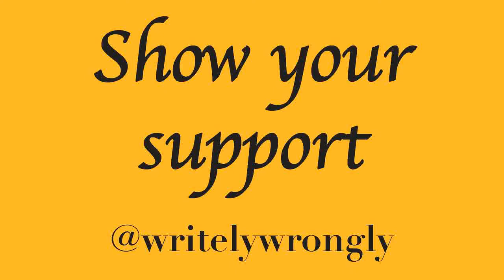Pod 5 Podisode 5 ft. Poké Pidge | My 2019 Plans and Furroh Region explained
We're well again!

I look forward to 2019, Twitch is coming, plus the return of VBWF...and other things.
Poké Pidge has finally started his secret project, Pokémon meets Minecraft.